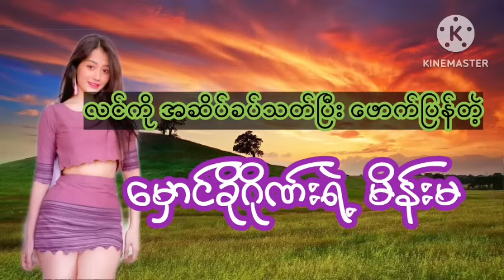လင်ကို အဆိပ်ခပ်သတ်တဲ့ အမိုက်မ#PHYO#ဖြိုးAudiobook